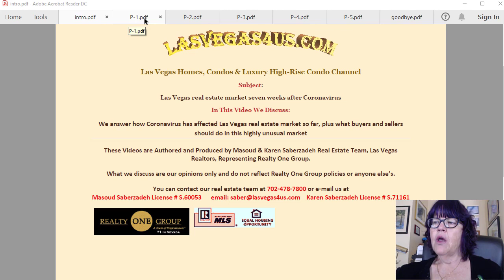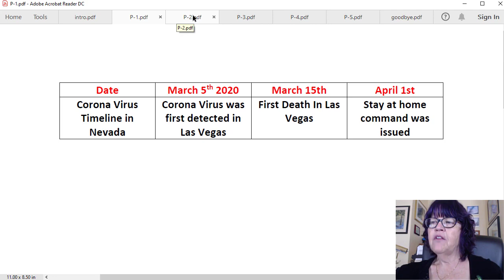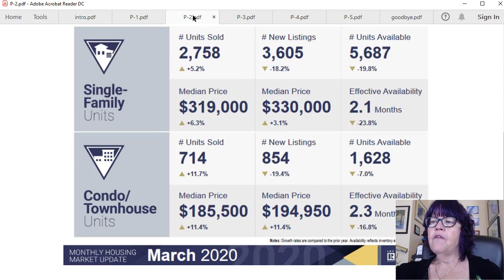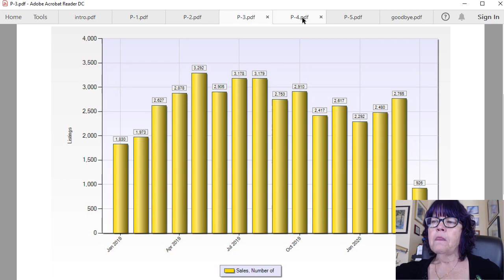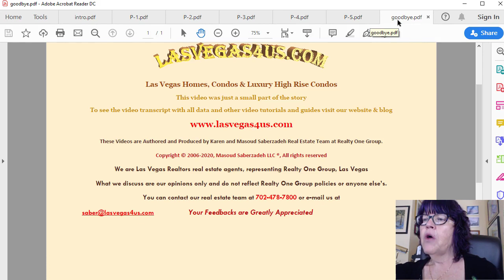Las Vegas Real Estate Market Seven Weeks After Coronavirus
Las Vegas real estate market was on the way to near double-digit appreciation. Even by the end of March 2020 home sales had surpassed last year’s sales numbers, while the home listing inventory had shrunk.  And then the Corona Virus invaded Nevada. We will show how Coronavirus has affected the housing market. And what Las Vegas home buyers and sellers need to do in this market to protect their interest.
This video is part of Las Vegas, Homes, Condos and luxury high rise condos
Call Masoud or Karen Las Vegas Realtors and real estate agents